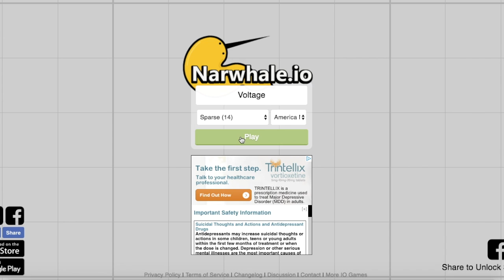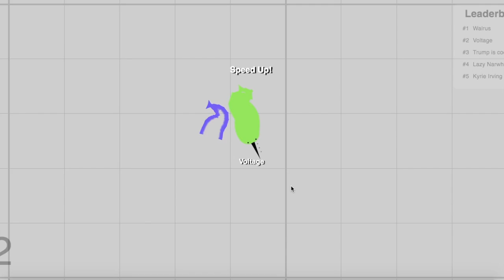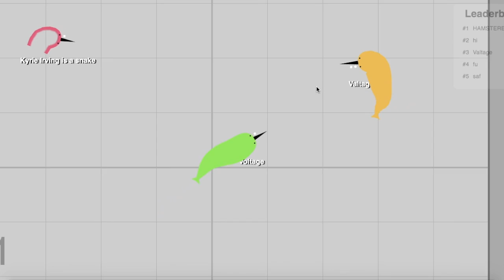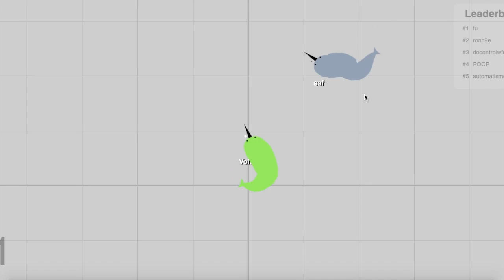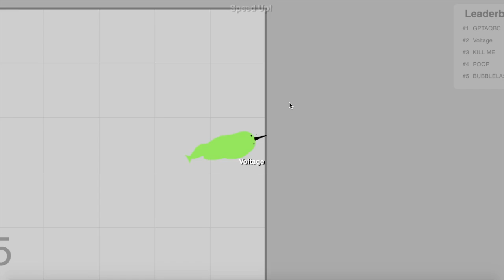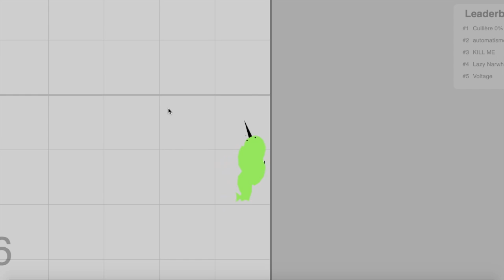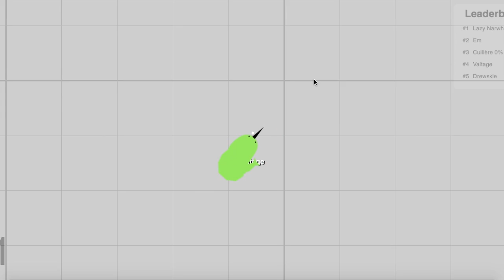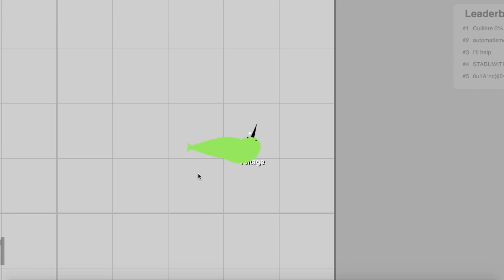Talking With Voltage pt.2-Narwhale.io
This video is about Talking With Voltage pt.2-Narwhale.io